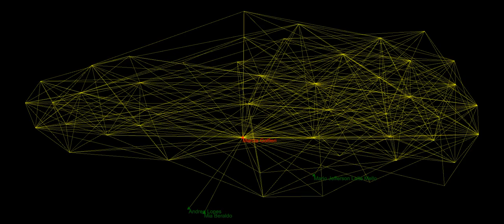Golfieri Earth Marcia Luminescent, audiovisual music oa ourAquarium oAquario 2020 11 05T15 14 46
notified Marcia Golfieri via Messenger.

Message about Raquel Marques' candidacy.